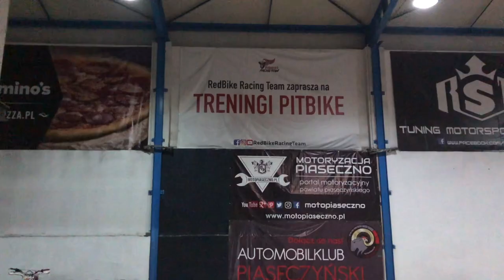Halowy trening na pitbikach Redbike i Turbo Pabianice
Każdy motocyklista musi spróbować.
W każdy 🏁wtorek i czwartek o 19:45 oraz 🏁sobotę o 9:45 w Piasecznie przy ulicy Puławskiej 38/40 na Top Kart Arena.

Dlaczego powinieneś zimą jeździć na PitBike

Pamiętasz to uczucie, pojawiające się wczesną wiosną kiedy wsiadasz na motocykl? Jest dzika radość ale kiedy zaczynasz składać się w zakręcie Twój mózg sygnalizuje, że odwykł. Wszystko wydaje się trochę nienaturalne, wszystko dzieje się troch zbyt szybko… a na koniec dnia jesteś cały obolały - tak bardzo byłeś spięty. A pierwszy tor po przerwie? Ile razy mówiłeś, że musisz się rozjeździć po zimie? Przy zimowym piwku z rozrzewnieniem mówiłeś, że w Hiszpanii to mają fajnie bo mogą jeździć cały rok.
Nie będziemy twierdzić, że Pity na hali zastąpią Ci jazdę na motocyklu w pełnym słońcu w miłych okolicznościach przyrody. Albo, że są lepsze niż wybranie się na tor. Natomiast jest co najmniej 10 powodów, dla których naprawdę warto. Oto nasze TOP 10.
1. Praca wzrokiem
Tor halowy jest z natury kręty – wymusi naukę pracy wzrokiem, choć my wolimy mówić równocześnie o pracy głową. W zakręt nie mamy zerkać – tylko patrzeć. Dobra praca głową i wzrokiem naprawdę zrobi różnicę w Twojej jeździe. Kto z nami trenował ten wie o co chodzi.
2. Rozluźnianie rąk
Wszyscy Ci mówili, że trzeba mieć luźne ręce. No wiadomo. A mówili Ci jak to zrobić? Bo jeśli pomimo rozluźniania rąk boli Cię szyja albo plecy to… musimy Cię zmartwić. Pity są bezlitosne dla osób usztywniających się na motocyklu. Ale to dobrze, bo jeśli nauczysz się na Pitach to później łatwo to przeniesiesz na większy motocykl.
3. Wyczucie rolgazu
Znacie takie powiedzonko, że im więcej potu na ćwiczeniach tym mniej krwi na polu walki? U nas też działa – rolgaz w Pitach pracuje bardzo żywiołowo a sam motocykl reaguje na każde jego odkręcenie (i zamknięcie) bardzo agresywnie. Nawyk delikatnej ale zdecydowanej pracy manetką przyda Ci się potem na dużym motocyklu – nieważne na torze czy na drodze.
4. Praca ciałem
Pozycja to Święty Graal wielu motocyklistów. Dobra niska pozycja jest kluczowa… do zdjęć. To powiedziawszy, trzeba wiedzieć kiedy i jak ruszać się na motocyklu – można sobie w ten sposób bardzo pomagać albo stwarzać dla siebie niebezpieczeństwo. Chodzi tu głównie o to jak pracować w trakcie hamowania, zakrętu i podczas wyjścia z zakrętu. Wszystko to poćwiczycie na Pitach przy relatywnie niskich prędkościach.
5. Wyczucie uślizgu
No to teraz szczerze – ile razy doświadczyłaś/eś uślizgu na pełnowymiarowym motocyklu? I nie chodzi nam tu o myszkowanie tyłu na liniach przy zbyt entuzjastycznym odkręceniu gazu spod świateł. Zgadujemy, że dla większości z Was odpowiedź będzie brzmiała „niewiele” lub „nigdy”. Na Pitach możemy Ci pokazać co należy wtedy robić a czego absolutnie nie robić. Czy trzeba się ślizgać na hali? Absolutnie nie, przygotowujemy nawierzchnię o takiej przyczepności, że naprawdę trzeba się postarać, żeby poszło bokiem – to zdecydowanie dla chętnych i bardziej zaawansowanych.
6. Nauka pracy zawieszenia
Być może czytaliście dyskusję pod naszymi postami o kierowaniu motocyklem w zakręcie – nawet ludzie, którzy znają się na rzeczy nie zawsze czują co się dzieje z zawieszeniem ich motocykla. Po prostu nowoczesne motocykle skutecznie wyciszają wszystkie nieprzyjemne odczucia. Wyciszają ale to nie znaczy, że one nie występują. A jak już wystąpią to… różnie bywa. Na Pitach można sobie to wszystko wyczuć i poćwiczyć. Można też z nami o tym pogadać a nawet się pospierać 😉
7. Przyzwyczajenie się do pochyleń
Teraz będzie trochę rozwiewania mitów (dłuższy tekst o tym też powstanie). Pita też trzeba solidnie pochylić w zakręcie, żeby dotknąć kolanem. Czy łatwiej pokonać barierę pochylenia? Na pewno mniej się boimy bo wydaje nam się, że PitBike jest mniejszy i mamy bliżej do „kolana”. To oczywiście prawda - ale wiecie jaka jest tak naprawdę różnica wysokości siedzenia pomiędzy Pitem a CBR 600RR? 8 centymetrów. Drugi powód to oczywiście brak strachu o własny sprzęt. My zachęcamy do bezpiecznego przełamywania barier. Najpierw wszystkie elementy podstawowe, potem powiemy Ci, że… już czas 😊
8. Praca nad elementami wyścigowymi
Nitka toru, punkt hamowania, punkt skrętu, hamowanie do apexu albo quickturn i pełen ogień. Taktyka pokonywania różnych typów zakrętów, bezpieczne wyprzedzanie. Moment odwijania gazu, wykorzystywanie całego miejsca na torze. To wszystko w skali mikro ćwiczymy w bardziej zaawansowanej grupie.
9. Kondycja
Pity męczą. Ale nie tak jak bieganie albo przerzucanie żelastwa na siłowni. Pity męczą po motocyklowemu. Takie zmęczenie lubimy i takie zmęczenie pozwoli na wiosnę spokojnie jeździć i trenować zamiast narzekać, że trudno dokończyć sesję bez utraty koncentracji (tak, tak - zmęczeni robicie błędy).
10. Atmosfera
Co tu dużo pisać – kto był ten wie 😊 motocykliści to świry, motocyklistki to wariatki. A my w tej atmosferze powszechnego szaleństwa… uwielbiamy przebywać 😊